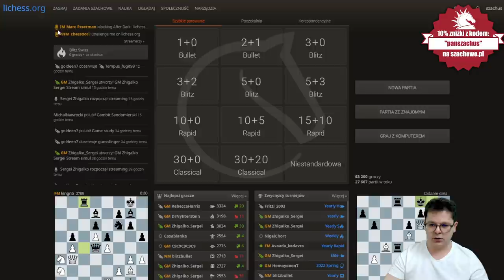GRAM z SILNIKIEM z przewagą GOŃCA oraz SKOCZKA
Gram w szachy z silnikiem szachowym.

00:00 Wstęp
00:17 Partia 1 - Silnik Gra Bez Gońca
16:50 Partia 2 - Silnik Gra Bez Skoczka

POLECAM:
Grafiki od shadethombre:

Wsparcie kanału:
Dziękuję :)